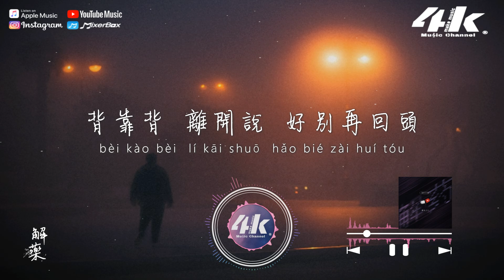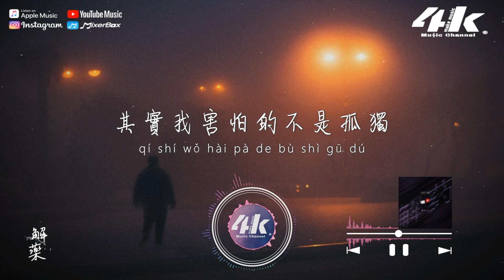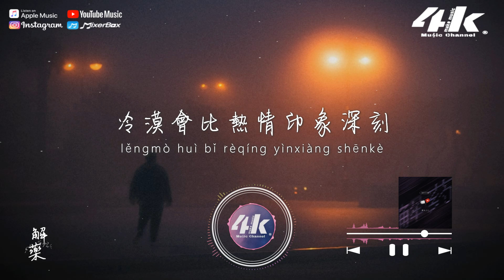野生三十 - 解藥『不得不承認 我確實還在想著你，不得不說還是會很在意。』【高音質|動態歌詞Lyrics】♫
►4KMusicMake◀

最怕微弱的光把黑夜襯托
孤獨的人把悲傷過度斟酌
冷漠會比熱情印象深刻
回憶會把未來給吞沒

我知道分開以後可怕的是習慣
但是這一次我先放開手
背靠背 離開說 好別再回頭
我失去了你在以後的以後

不得不承認 我確實還在想著你
不得不說 還是會很在意
彼此都假裝作沒關係
就讓我來打破這個 僵局

medicine
medicine
you're my medicine

medicine
medicine
you're my medicine

我把過去鎖在了相冊裡
朋友說我們很般配 卻貌合神離
我還是想念你 這是我公開的秘密
我想我失去了再愛一次的勇氣

你輕易的放下 顯得我更加沉重
屬於你的那份思念你沒有帶走
其實我害怕的不是孤獨
有時感覺影子在主導我的生活

medicine
medicine
you're my medicine

medicine
medicine
you're my medicine

就讓我來打破這個僵局

medicine
medicine
you're my medicine

medicine
medicine
you're my medicine

/音樂製作/
演唱 : 野生三十
作詞/作曲 : 李勝圓 編曲 : bezi
混音 : 陳炫坤 監製 : 孫巧穎
封面設計 : 蒼蒼
和聲 : 文豪/野生三十

/影像製作/
場景 : 街
格式 : 1080pHD.60hz
製作 : 4K Music Make
封面設計 : 4K Music Make
Artwork by : Nazila Azimzada
00:00 解藥
00:34 ​(Refrain) 不得不承認